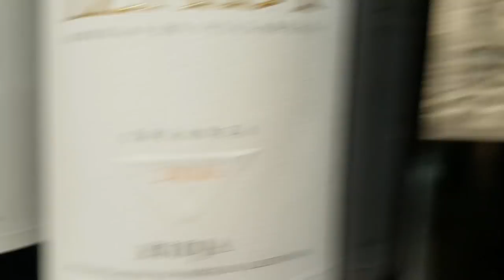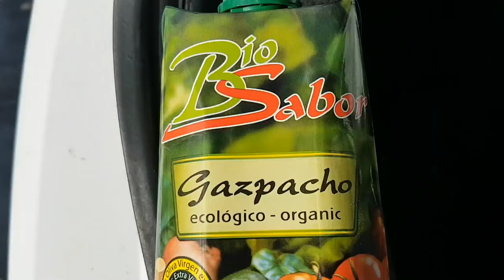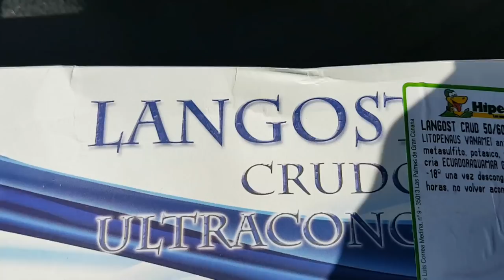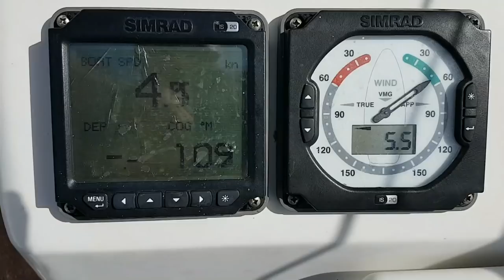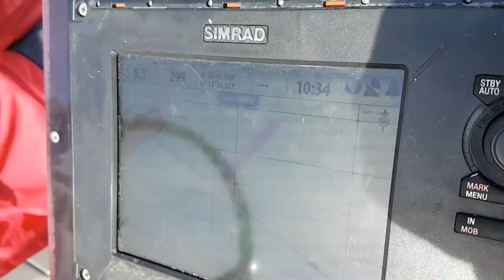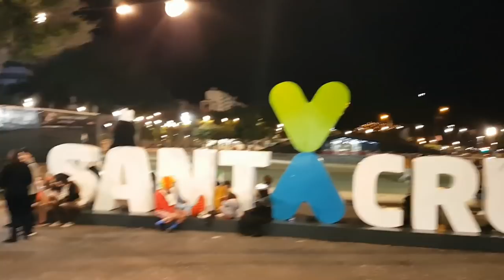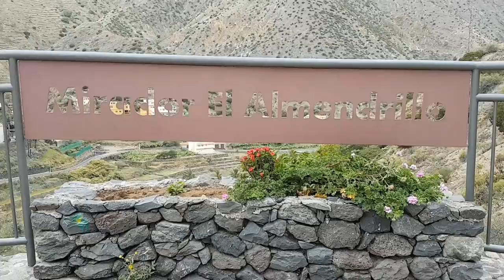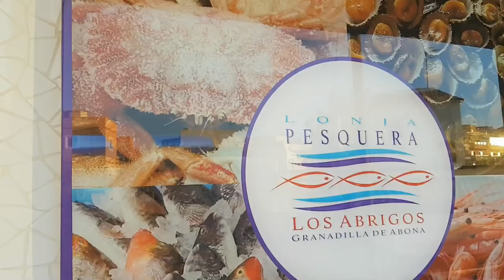Яхтинг.Практика в океане. Испанские яхтенные продукты. Проверка спас.жилета.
После получения первой яхтенной лицензии обычно испытываешь смешанные чувства. Гордость за то что можешь самостоятельно брать лодку в чартер борется с нерешимостью самостоятельного выхода в море. Это хорошо, когда капитан способен трезво оценить свои силы и набраться еще опыта.
Владимир - именно такой капитан, поэтому получив корочку бербоут, он взял яхту, друзей, семью и меня как капитана, чтобы под присмотром пройти практику. А также совместить все, что только возможно - и 23 февраля и 8 марта и Карнавал  и день рождения любимой жены.